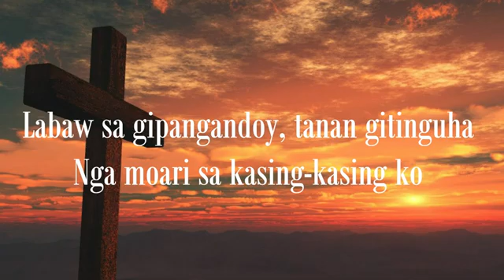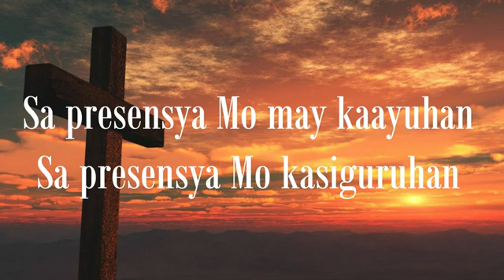BISAYA CHRISTIAN SONG (SA PRESENSIYA MO)